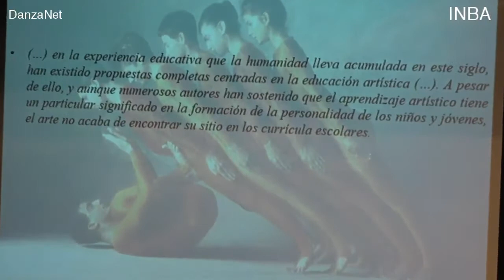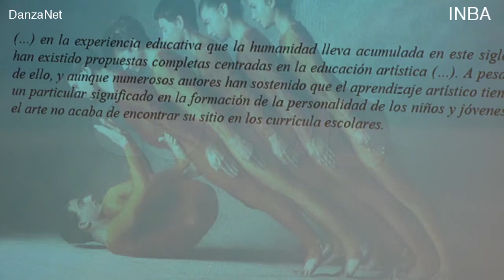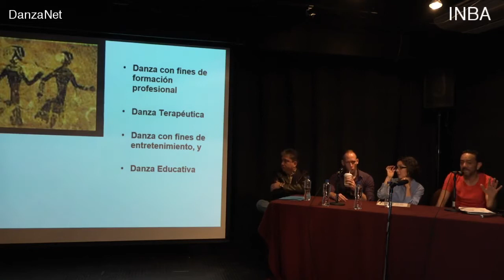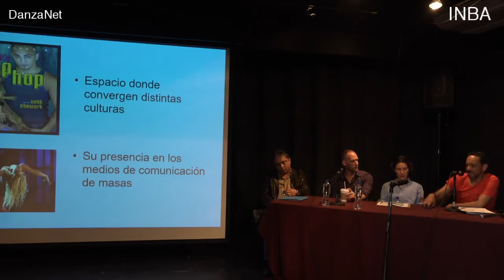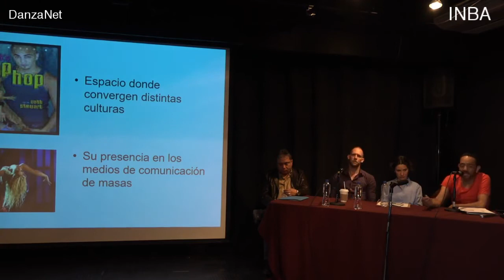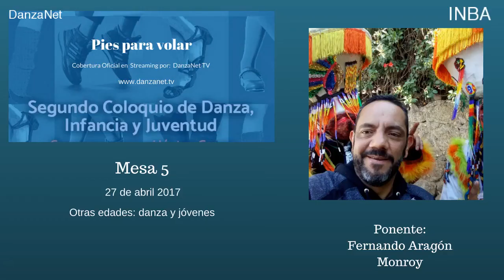Mesa 5 Otras edades: danza y jóvenes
Mesa 5 Otras edades: danza y jóvenes Uno de los periodos que hay que considerar en la creación y en todas las artes es el de la juventud ¿Qué experiencias hay al respecto? ¿Qué interés.

2o. Coloquio Danza Infancia y Juventud 13:00 - 14:30 horas Mesa 5 Otras edades: danza y jóvenes Uno de los periodos que hay que considerar en la creación y en todas las artes es el de la.

Mesa 7 Formas de participación de los niños y jóvenes en la danza. Espectadores, intérpretes y creadores. Buscaremos la participación de los niños y jóvenes dentro de la relación escénica,.